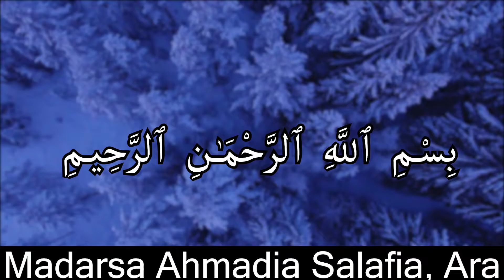Surah Al-Fil | Tarjuma | Tarique Zia Salafi | Madarsa Ahmadia Salfia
Surah Al-Fil
Tarique Zia Salafi representing Madarsa Ahmadia Salfia, Ara.

Madarsa Ahmadia Salfia

UPI. madarsa786@icici

Arrah Branch, Bihar - 802301 , India
PAN Card No. AAD AM 4152 D